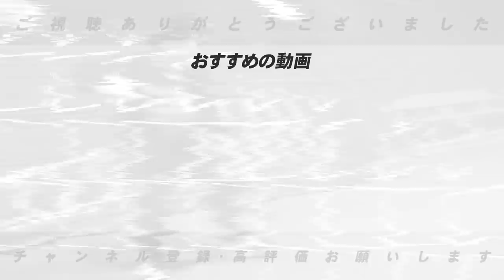【CS争いの行方】セリーグ辛いのは…その理由は！パリーグは激戦の可能性大！抜け出すのは〇〇！セパのCS争いの行方について語ります！